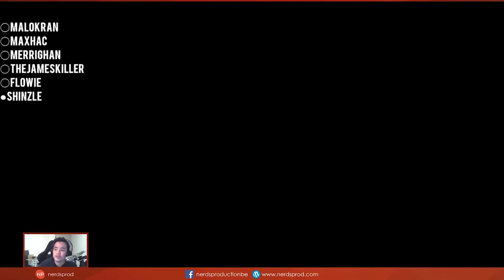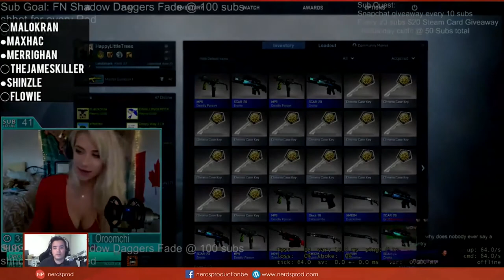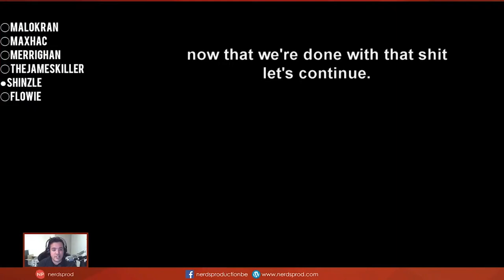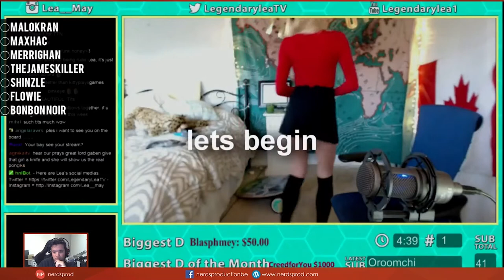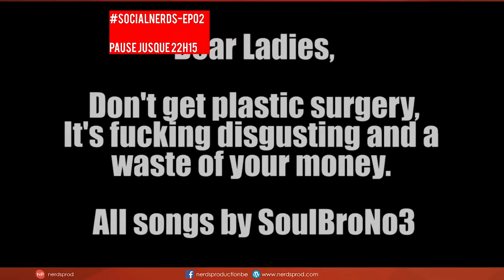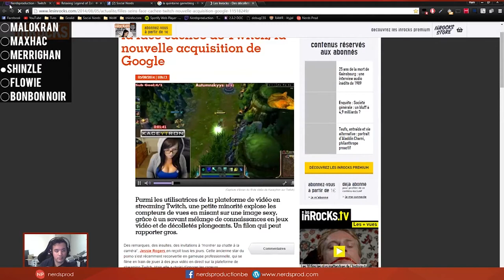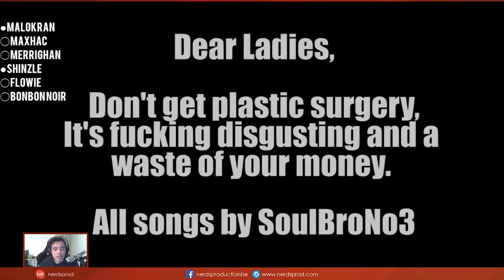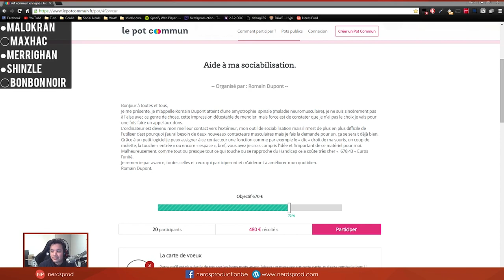[Social Nerds] Live #02 | "Etre une fille facilite-t-il le succès? "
Au menu du jour dans SNL#02 "Être une fille aide t'il au succes sur internet?" avoir de bon attribut et une belle gueule joue t'il un facteur essentiel dans le game de l'internet?

Pour y répondre ensemble, dans la joie et la bonne humeur